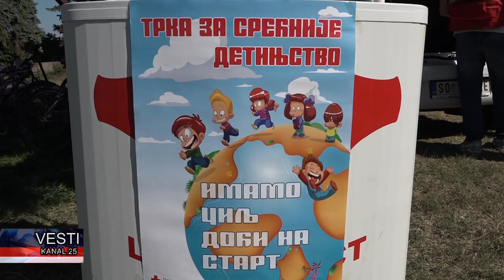U Srpskom Miletiću održana tradicionalna Trka za srećnije detinjstvo